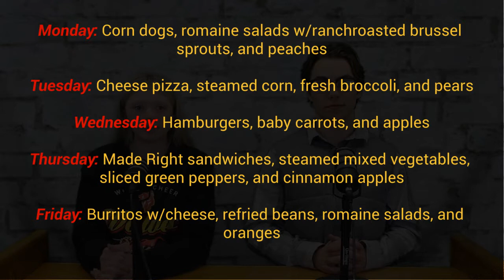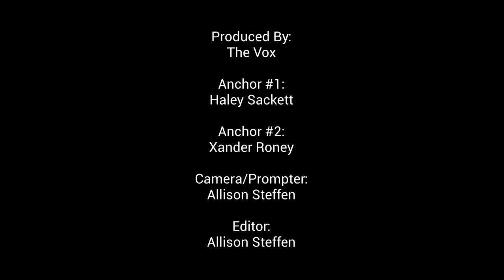Episode for 1/10-1/14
Weather Source: KCRG Weather